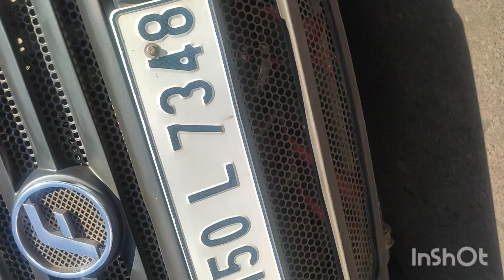Karnataka CM coming inside Belgaum city at night कर्नाटक के CM काफिला